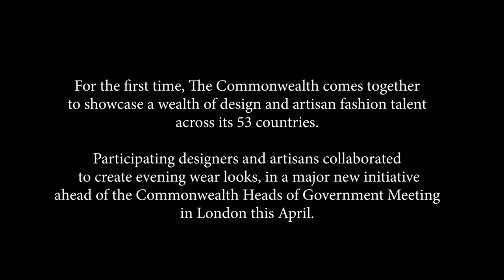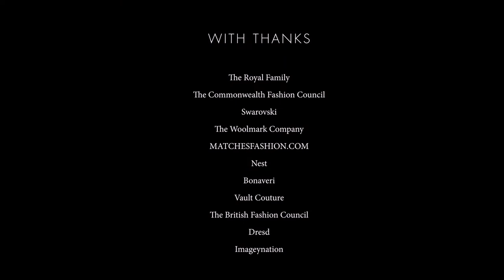Bonaveri biodegradable mannequins for Ethical Fashion on stage at Buckingham Palace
19th of February 2018 will remain a memorable date. We had the pleasure to be part of one of the most valuable initiatives to pair fashion, ethic and sustainability. Our Schläppi 2200 biodegradable have provided the backdrop to the Commonwealth Fashion Exchange exhibition at Buckingham Palace celebrating the skills, craftsmanship and industry of Commonwealth countries. For the first time, The Commonwealth came together to showcase a wealth of design and artisan fashion talent across its 53 countries and brought to life the values of the modern-day Commonwealth – women’s empowerment, ethical production and supply chains, innovation, economic growth and poverty reduction – to life through fashion. Hosted on behalf of the Queen, The Commonwealth Fashion Exchange was attended by HRH The Duchess of Cambridge and HRH The Countess of Wessex.
A special thanks to Eco-Age for having us part of this amazing journey through ethical fashion.